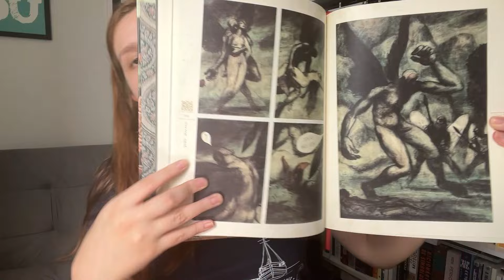#04 Leitura de Paraíso Perdido - Cantos IV e V